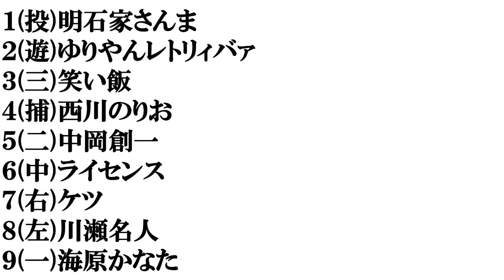【奈良出身の芸人】打線組んでみた